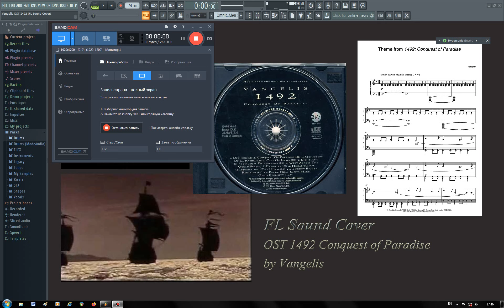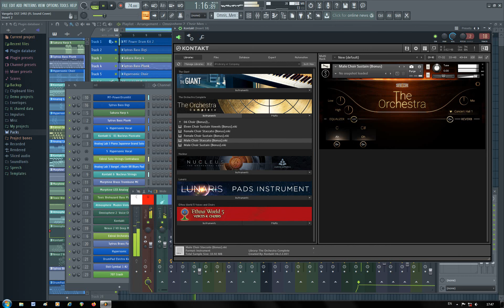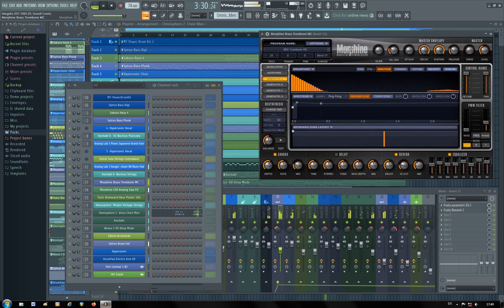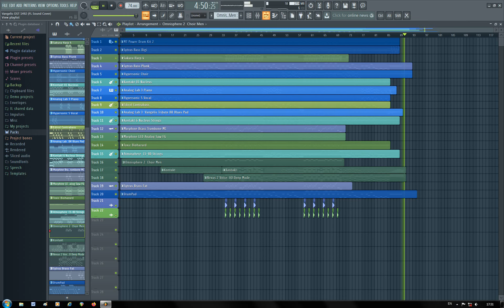Vangelis - Conquest of Paradise - OST 1492 ((FL Sound Cover)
VST Instruments of this track: MT Power Drum Kit 2/// Sytrus (Bass - Digi), (Bass - Plunk)/// Kontakt 6 (Nucleus), (The Orchestra - Male Choir Sustain)/// Analog Lab 3 (Pianos), (Vangelis Tribute - BR Blues Pad)/// Edirol Orchestral (Solo Strings - Trumpet Section 1)/// Morphine (Brass - BRS Trombone MC), (LED - Analog Saw FG)/// Toxic Biohazard (Bass - Plastic ToTc)/// Atmosphere (String Analog - Modern Vintage Strings)/// Omnisphere 2 (Human Voices)/// Nexus 2 (Voice - VO Deep Mode)/// Sytrus (Brass - Fat)/// Drumpad (Electro Kick 09)/// Hypersonic (Vocal)/// Sakura (Harp 4)///